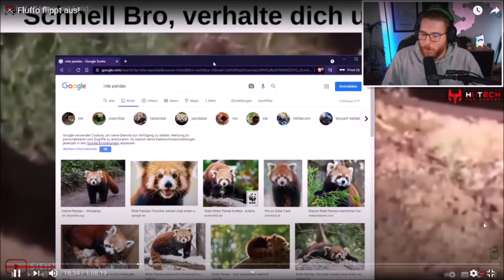Red Pandas Fighter! - LITTLE PANDA FIGHTER (Offizielles Musikvideo) | Kip Supernova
Fluffo schenkt uns eine weiteres Male eine Probe seiner Sangeskunst - das offizielle Musikvideo zur zweiten Blue Tube Folge zum Film "Little Panda Fighter".